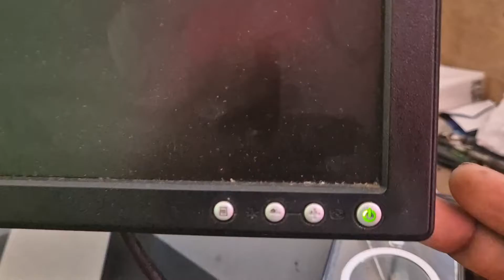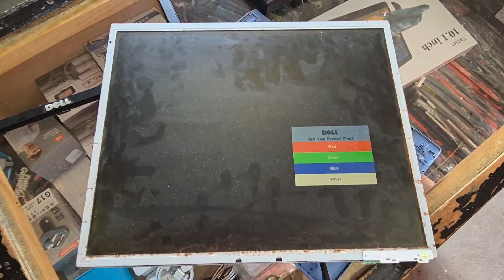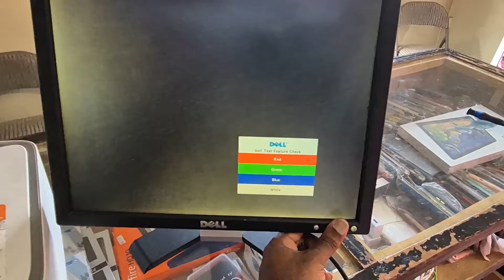Monitor flickering on and off fix- Monitor Blinking Power Light Fix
Monitor keeps blinking on and off/going black for few seconds
flickering on and off
Blinking Power Light Fix